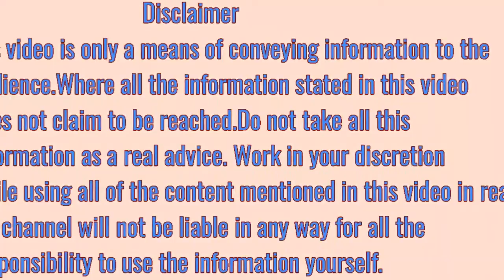सर्दी जुकाम का घरेलू उपचार